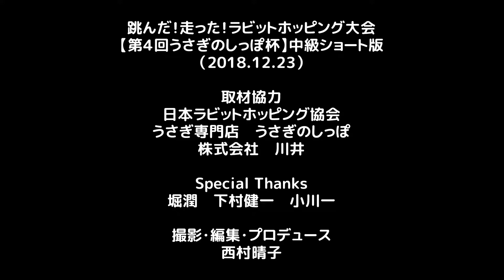跳んだ！走った！ラビットホッピング大会【第４回うさぎのしっぽ杯】中級ショート版（2018.12.23）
2018年12月23日、葛飾区柴又「うさぎのしっぽCAMP」にて、「第4回うさぎのしっぽ杯ラビットホッピング大会」が行われました。ラビットホッピングとは、うさぎの障害物ジャンプ競技です。19匹のうさぎが、初級（1段15cm）、中級（3段25cm）、上級（5段35cm）の3階級ならびに好きな段数に挑戦できる「トライアル（最高8段50cm）」で腕前を競いました。

ラビットホッピングとは、段数可変のハードルを、うさぎと、リードを握るハンドラー（飼い主）が走り抜けるタイムと、ハードルを落とした段数で競うものです。タイムと、落とした段数では段数のほうが優先的に計算され、タイムが遅くとも落とした段数が少ないほうが成績優秀となります。往復で2走し、成績の良い方が記録されます。

今回は5月13日に行われた「第3回」からの引き続きの開催です。主催は「日本ラビットホッピング協会」。略称は「JRHA（ジャルハ）」、日本でラビットホッピングの普及を推進する団体のひとつとなります。

ラビットホッピングは1970年代のスウェーデンが発祥で、まずヨーロッパに広がり、続いてアメリカに入り、日本に上陸したのは2014年頃です。海外では人気も高く世界大会も開かれ、またホッピングの種類もロングジャンプやハイジャンプがあるなど多彩です。気まぐれな動物であるうさぎと、ハンドラーである飼い主がいかに絆を築けるかどうかが、良い成績を生み出すことにつながります。

うさぎは犬のように、自ら人間に使役はしません。それにもかかわらず、ホッピングするようになるには、うさぎの本能である「跳ねる」ことの楽しさを、いかにハードルを跳び越える喜びに変えるかを教えることによります。うさぎにも個々の性格があり、個体差によって向き不向きもありますが、飼い主に懐きやすい性格のうさぎはラビットホッピングに向いています。

ラビットホッピングが日本に入ってから4年が過ぎ、徐々に裾野も広がってきました。大会と言えども、今までは店舗の2階にあるスペースで開催されていたのですが、最近は参加するうさぎも増え、手狭になってきました。「うさぎのしっぽCAMP」で開催するのは、もしかしたら今回が最後になるかも知れない、とのことです。

今回の見どころは、「上級クラス」に参加するうさぎが増えたことです。前回は初級クラスで参加していたうさぎも上級に参加していたりと、高いホッピング技術を持つうさぎが増えました。その一方で、ハイジャンプで活躍しているうさぎが6歳を迎え、競技推奨年齢を過ぎるなど、世代交代も伺わせます。もちろん、今元気なうさぎにはずっと頑張って欲しいものですが、いつかは身を引く時も来るでしょう。その時には、次世代のうさぎ達が、活躍していてもらいたいものです。

今回の動画は、クラス別ならびにロング版、ショート版で合計10本に分かれています。ロング版はほぼノーカット、ショート版では良い成績に絞って紹介しました。

●開会・初級（ロング、ショート）
●中級（ロング、ショート）
●上級（ロング、ショート）
●トライアル（ロング、ショート）
●表彰・閉会（ロング、ショート）

続けて見るには、以下のYouTubeプレイリストを利用すると便利です。

参加うさぎ達には様々なバックボーンがあります。ペットショップ出身のうさぎもいますし、実験動物として処分されるところを命を繋いだうさぎ、また一度は野に放たれたものの保護された保護うさぎもいます。それぞれの命が、うさぎの本分とも言える「跳ねる」ことで輝く瞬間を、ご覧ください。

スタッフ
進行・解説　町田修（日本ラビットホッピング協会会長・うさぎ専門店　うさぎのしっぽ代表）
スターター　玉城和則（うさぎ専門店　うさぎのしっぽ柴又店店長）
スターター　荒木麻衣子（うさぎ専門店　うさぎのしっぽ恵比寿店スタッフ）
記録係　国府田恵（株式会社　川井）

日本ラビットホッピング協会